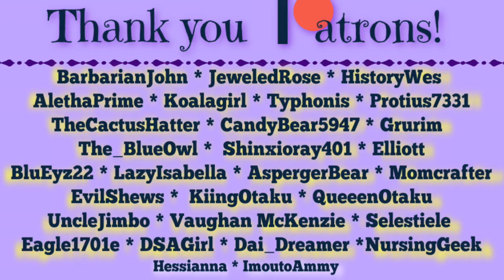Running for Our Lives! - MHC November 2020 - Day 1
AlethaPrime, HippieLee, and I are racing as far as we can East in 9 days. Will we survive running through the night? How far can we get?

The Great Race Re-Run
Seed: Ready Set Go!
Structures: On
Default Biomes

Objective: Run as far as you can to the East. Show your coordinates at the end of each day.  Stay as close to Z: 0 as possible.

*Do not go to the roof of the Nether. It's not very sporting.

The standard rules are as follows:

1. We are all playing the same game with the same features, therefore:

2. No entering a bed for ANY reason. Phantoms must either be risked or avoided by other means.

3. No harming passive mobs. Drops from legal deaths (i.e. wolves killing sheep) may be used.  Actions leading to the harm of passive mobs are also not allowed. Spawned-hostile mobs may be killed at the player’s own discretion.  Neutral mobs may be killed if they stand a chance of killing you otherwise, though avoid attacking them, if possible.

4. No eating meat. Zombie flesh and any type of fish (if caught with a fishing rod or found in chests) are okay.  All drops from player-killed hostile mobs may be used.  Villager trading is allowed provided Rule # 3 is followed.

5. Brightness set at 100%.

6. No AFK crop growth, or AFK mob grinding, or AFK anything else.

7. No duplicate world info (i.e. entering the seed in Amidst or MineAtlas), except other player's vids on following episodes.

8. Everything on-camera at normal speed.

9. Episodes run from sun-up to sun-up.

11. No one dies on episode one.

12. Restoring from a backup copy of the world is forbidden under any circumstances.

13. No violence against other players or suicide.

14. Neither Bakerbelle nor Michael Deering may not change the rules after the Announcement video.

15. In team play, survivors must build a memorial or grave site for fallen players.